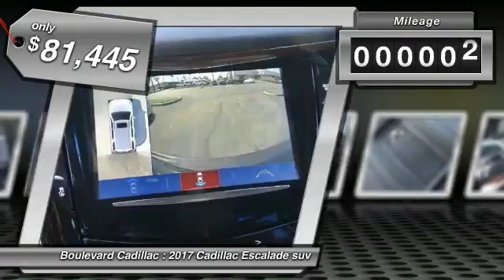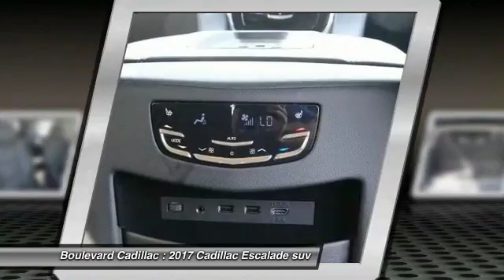2017 Cadillac Escalade SIGNAL HILL, LONG BEACH, SEAL BEACH, LAKEWOOD, CARSON HR264854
2017 Cadillac Escalade 2WD 4DR LUXURY

Boulevard Cadillac
2850 Cherry Ave.

BOULEVARD CADILLAC PROUDLY SERVICING SIGNAL HILL, LONG BEACH, SEAL BEACH, LAKEWOOD, CARSON, & SURROUNDING SOUTHERN CALIFORNIA LOCATIONS. THIS BLACK 2017 Cadillac ESCALADE IS EQUIPPED WITH A 6.2L V8 16V GDI OHV, AUTOMATIC TRANSMISSION, AND RECEIVES AN ESTIMATED 15 City/22 Hwy MPG. CONTACT BOULEVARD CADILLAC AT TO SCHEDULE A TEST DRIVE AND TAKE THIS 2017 Cadillac ESCALADE HOME TODAY, OR VISIT OUR SHOWROOM CONVENIENTLY LOCATED AT 2850 CHERRY AVE., SIGNAL HILL, CA 90755. STOCK #: HR264854 | 2017 Cadillac Escalade 2WD 4dr Luxury 2017 Cadillac ESCALADE 2WD 4DR LUXURY STOCK #: HR264854 | VIN: 1GYS3BKJ9HR264854 | 2017 Cadillac Escalade 2WD 4dr Luxury Boulevard Cadillac BOULEVARD HAS BEEN SATISFYING SOUTHERN CALIFORNIA CAR BUYERS SINCE 1961. FRIENDLY & FAMILY OWNED. PLEASE CHECK US OUT ONLINE AT BOULEVARD4U.COM FOR MORE INFORMATION.